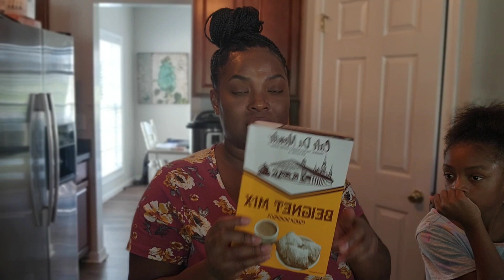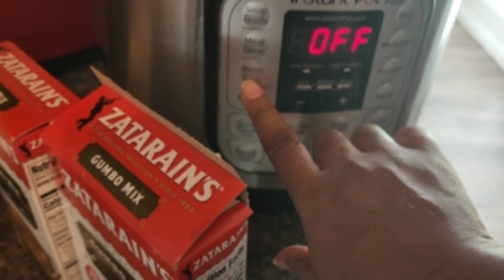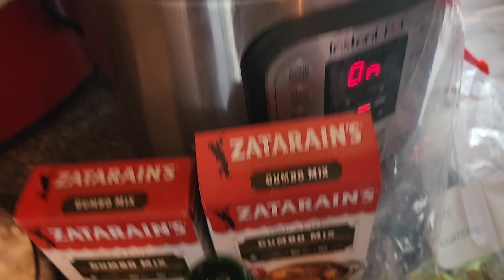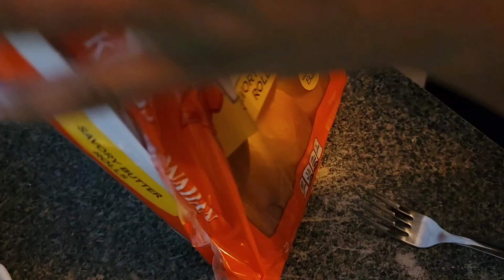What's for Dinner ! large family meals for 1 week!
What a large family eat for 1 week